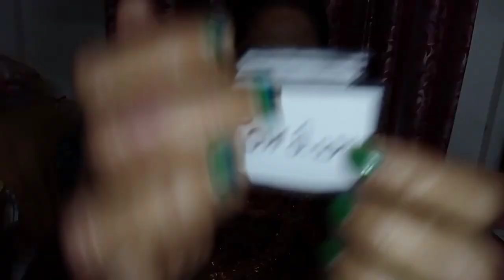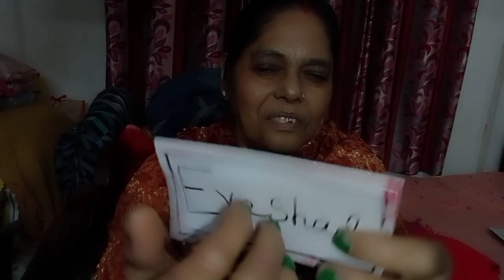{ASMR} Doing Your Makeup 💄💗(Paper Cosmetics)